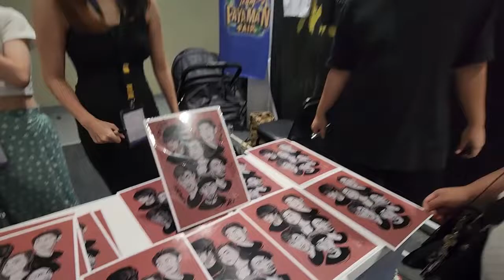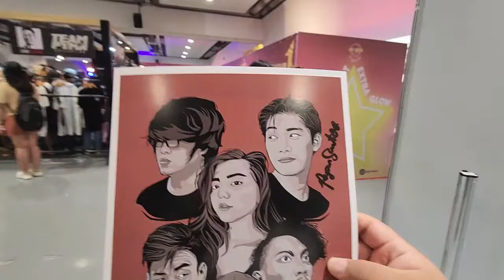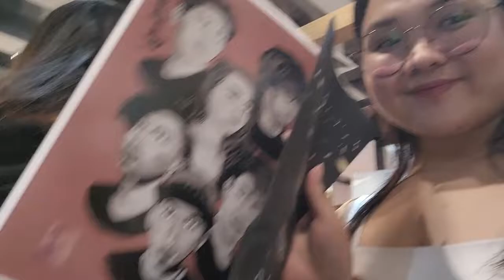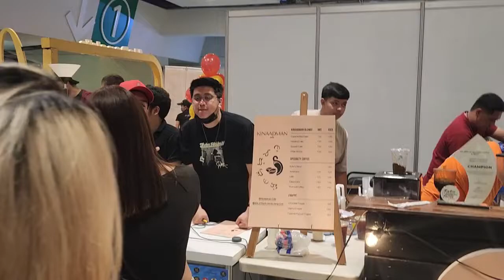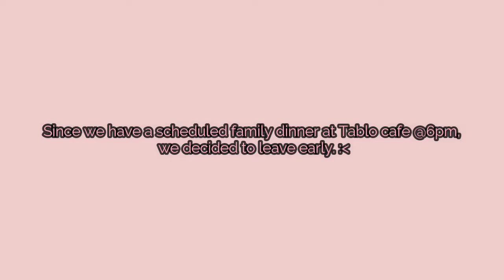Team Payaman Fair ☝️🤩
Power! AHHAHA

Always remember to stop hurting yourself, start accepting yourself and learn to love yourself SpreadLove ❣️